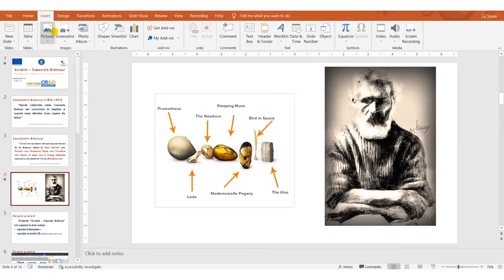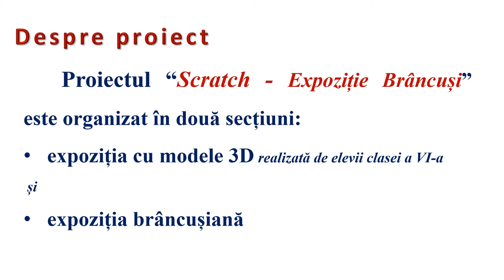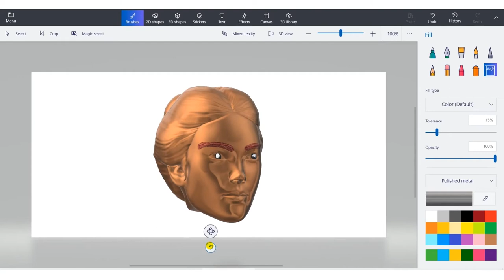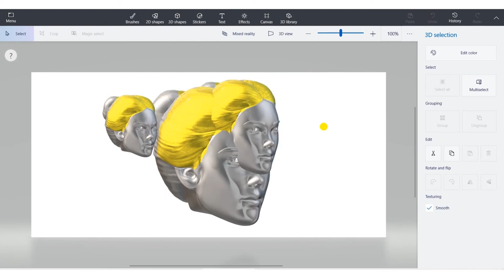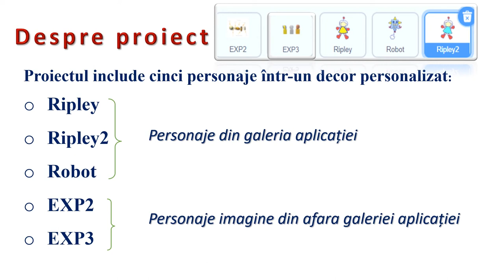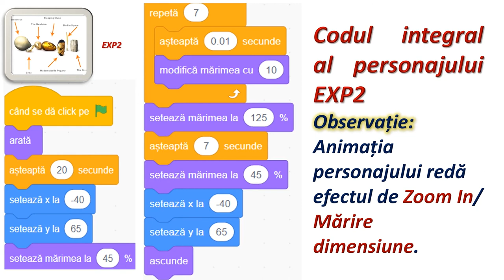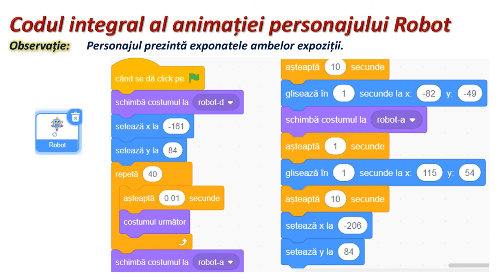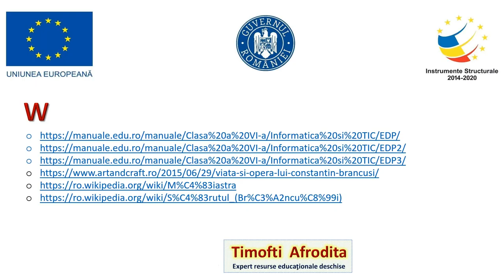Scratch - Expoziție Brâncuși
Resursa este de tip video şi descrie realizarea unei animații cu ajutorul aplicaţiei interactive Scratch.
Resursa ajută la inițierea elevilor în elaborarea de animații grafice și modele 3D pentru a ilustra dinamic opera brâncușiană “Sărutul” baza unui scenariu cu personaje şi voci predefinite.